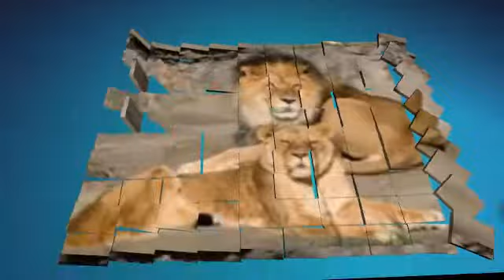Intro 2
free intro just ask